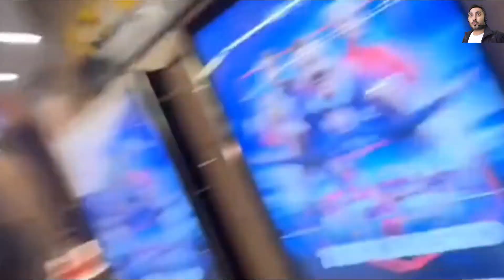FULL FACT-Samikshya Adhikari Australia Visa Cancelation | Why Australian immigration Canceled Visa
TRUTH: Samikshya Adhikari Australia Visa cancellation & Teej Program caretaker visa Kanda
Singer Samikshya Adhikari's visa to Australia has been revoked and Samikshya has told that the issue is financial documents. She was to participate in 13 different program in Australia for Teej Program. Now, her participation is questioned.
new nepali song | samikshya adhikari song | samikshya adhikari new song |